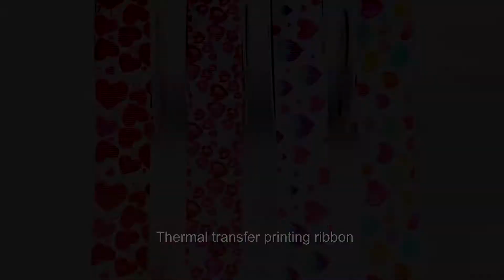Thermal transfer printing ribbon